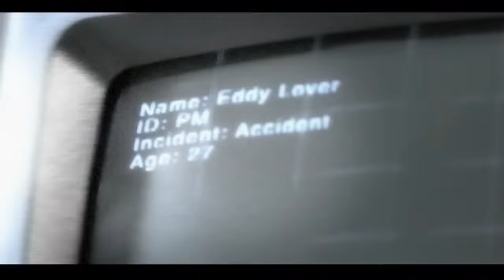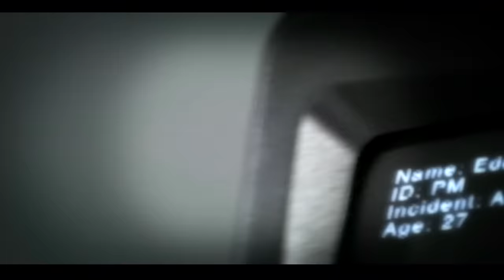La Factoría - Moriré [Video Oficial]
Video Musical de La Factoría interpretando Moriré producido por Panama Music Corporation

Para más de todos los artistas de Panama Music visita nuestro

Panama Music Corp. es el sello disquero con representación de los mejores exponentes de reggae panameño.
(Aldo Ranks, Makano, Anyuri, Josenid,Cletz, Ethien, El Cursy, Dubosky, Jovani)